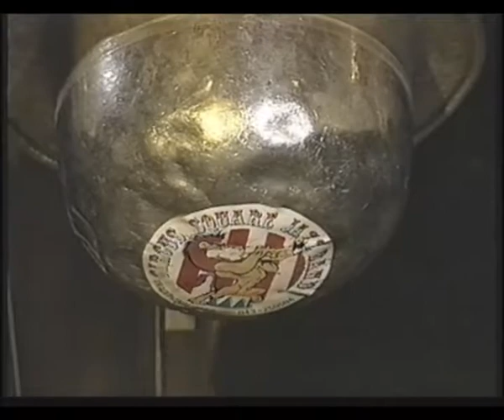Lou-easy-an-i-ay, vocal Lous Dassen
from the live session in 1994 by the Circus Square Jazz Band and Lous Dassen; see also